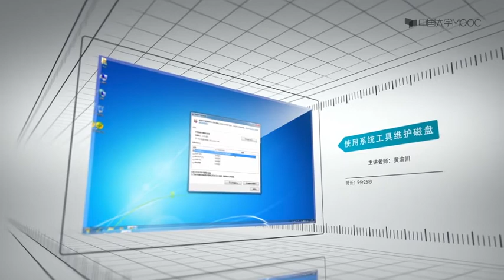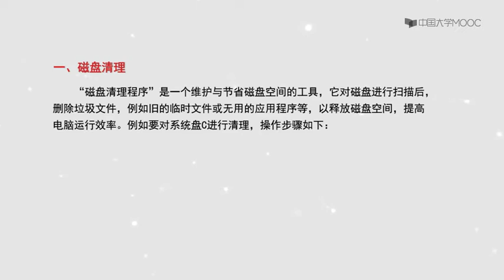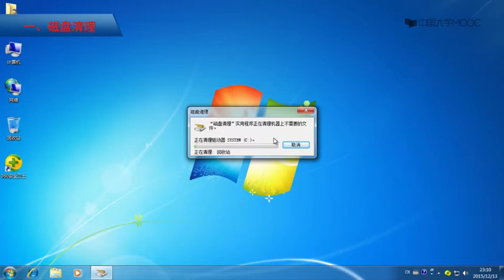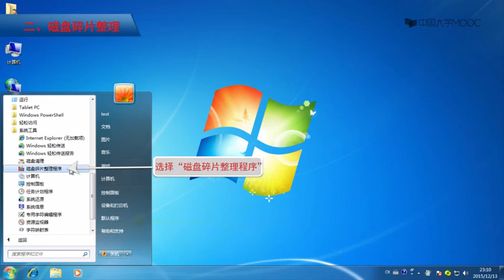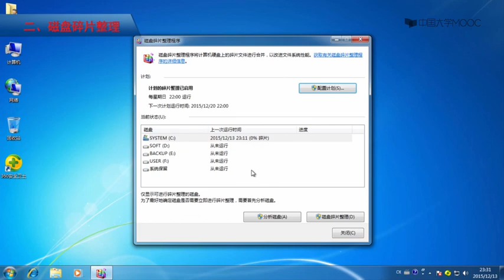5.3使用系统工具维护磁盘 【计算机的组装与维护】